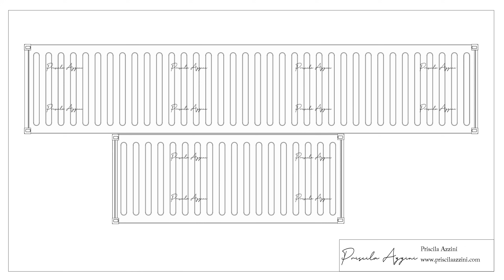Shipping Container House - Living OFF GRID - Two Bedrooms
Shipping Container Home - Living OFF THE GRID - Two Bedrooms

The interior design of this shipping container home is designed to maintain a simple lifestyle close to nature, a holiday or weekend retreat to escape the daily life of big cities. Contact with nature is proven to be relaxing and helps bring peace and tranquility.

The interior of this home occupies an entire 40-foot HC shipping container plus half of a 40-foot HC shipping container. It has an integrated living area, kitchen, dining room, living room, two bedrooms, one of them with a private bathroom. The outside area has balconies to enjoy the view of nature, a gourmet area with barbecue, and a jacuzzi.